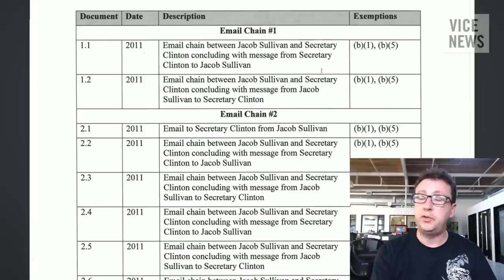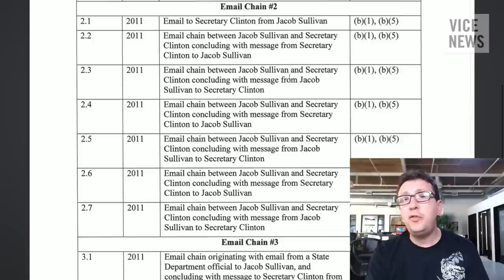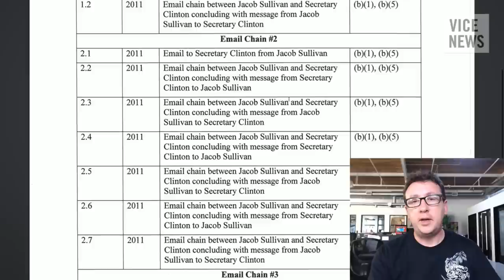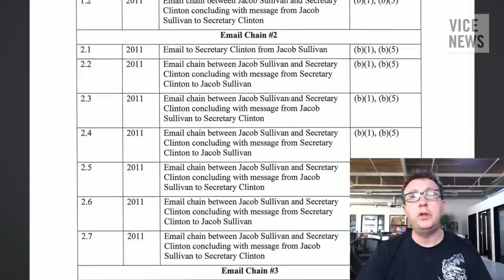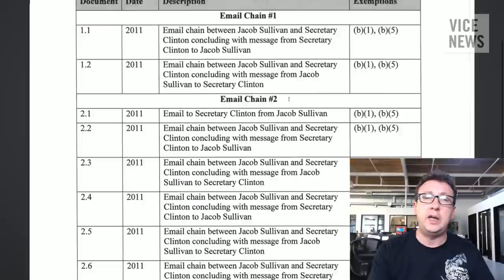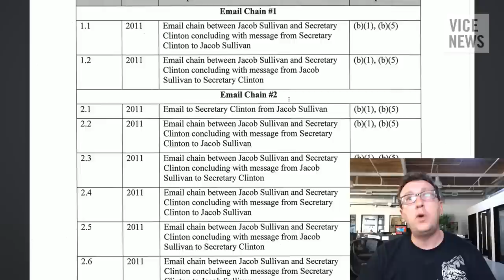Watch Jason Leopold learn the results of his Hillary Clinton FOIA lawsuit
In January 2015, VICE News filed a Freedom of Information Act (FOIA) lawsuit demanding that the US State Department release all of the emails Hillary Clinton sent and received during her tenure as secretary of state. As a result, the government released 30,000 emails — but it also withheld at least 22. This was because they reportedly contained Top Secret information.

Today, the result of our FOIA request is in. And reporter Jason Leopold is going to share it with you live.